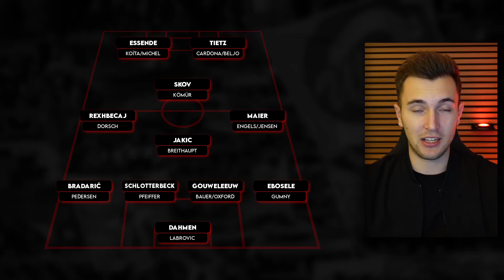FC Augsburg: 5 Transfers für den Angriff auf das obere Drittel der Bundesliga!